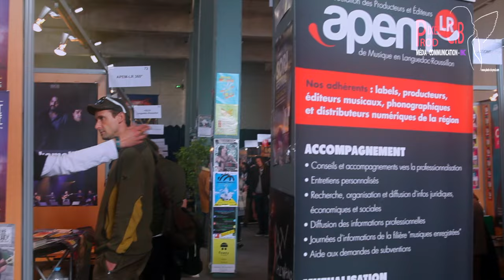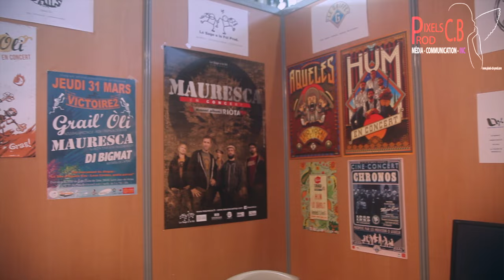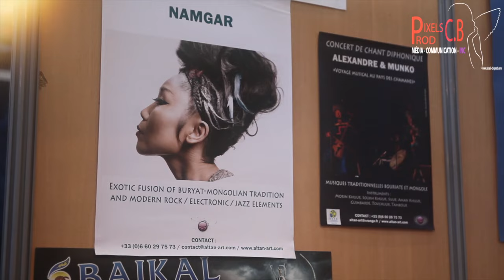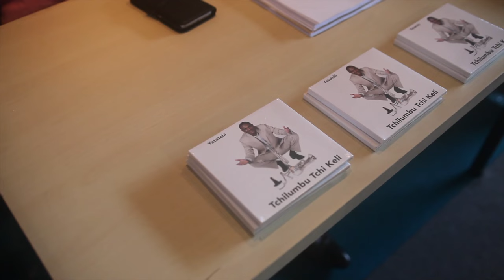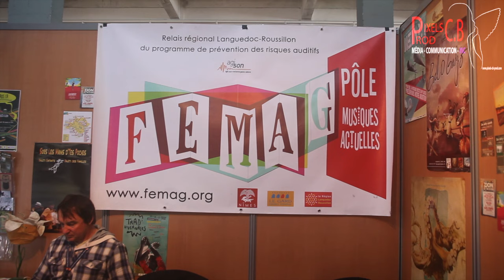Pixels C.B Prod était au Babel Med Music 2016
Pixels C.B Prod était au Babel Med Music 2016, voici les interviews des structures que Pixels C.B Prod a rencontré.